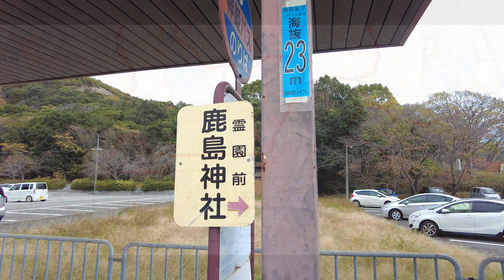【初日の出！夕陽！No. 1】高御座山 日の出・日の入りスポットとしても有名 夕陽はインスタ萌間違いない。低山でも危険な山 岩盤斜面トレイル滑落注意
高御位山は日の出・日の入りスポットとしても有名で、山頂からは瀬戸内海との美しいコラボレーションを眺めることができます。 元旦には、成井登山口から山頂まで照明が灯り、ご来光を臨もうと多くの登山客でにぎわいます。 神戸新聞にも「初日の出スポットNo. 1」として紹介されるほどの実力
でも怖い山です。７０代女性２人相次ぎ滑落、重傷　兵庫・高御位山
　兵庫県加古川市、高砂市にまたがる高御位山（たかみくらやま）で、
７０代女性が約５メートル下に滑落した。約２時間後、県消防防災ヘリコプターに救助されたが、右太ももを骨折
ヘリコプターを誘導していた別の７０代女性も誤って約５メートル滑落し、左腕を骨折した。夏は脱水症状で高齢登山者が死亡の事例アリ